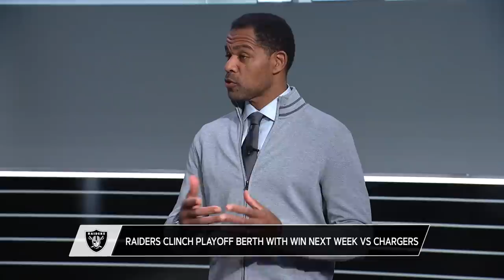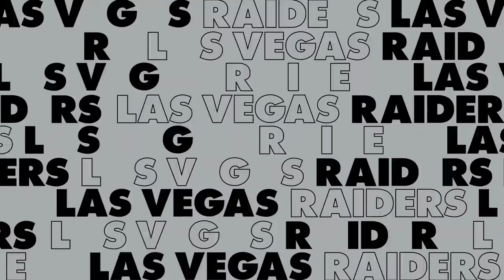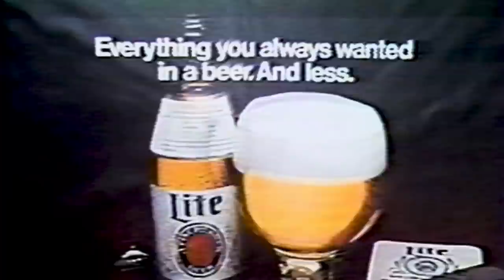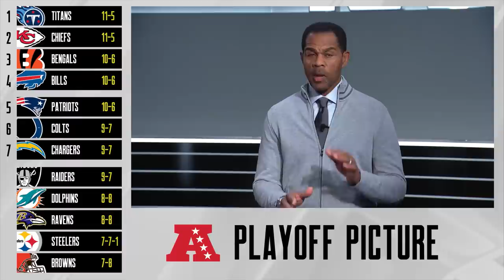Raiders Aren’t Finished Yet as Late-Season Run Continues With Win Over Colts | NFL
Raiders host Erin Coscarelli, analyst Eric Allen and former quarterback Bruce Gradkowski recap the Las Vegas Raiders' Week 17 victory over the Indianapolis Colts.